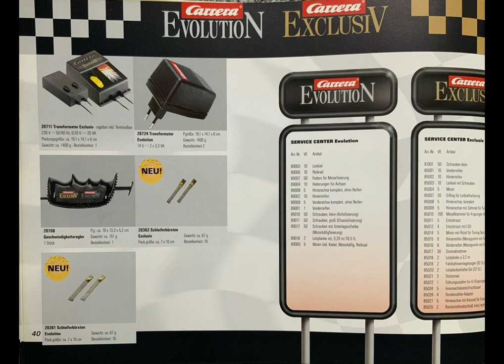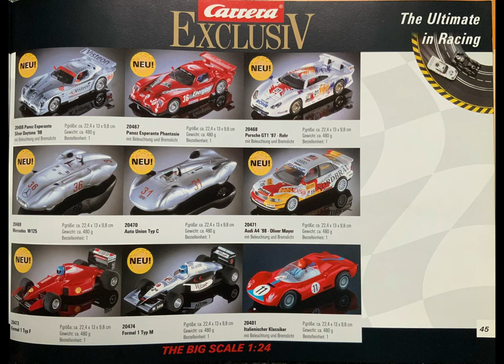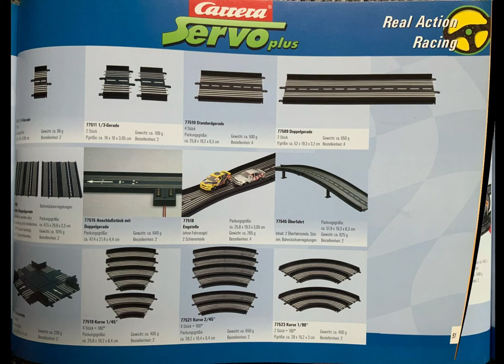1999 the first Carrera catalog under new owner Stadlbauer Group today Carrera belongs to Revell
slotcar catalogue from Carrera 1999

Carrera Evolution scale 1/32
Carrera Exclusiv scale 1/24
Carrera Profi scale 1/40
Carrera Servo + scale  1/40